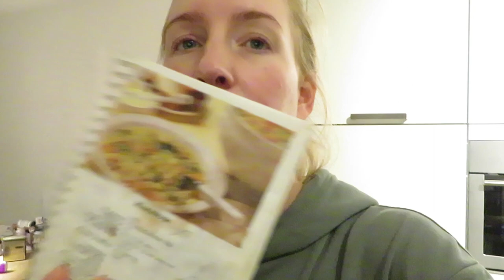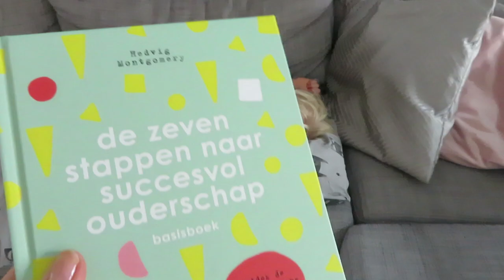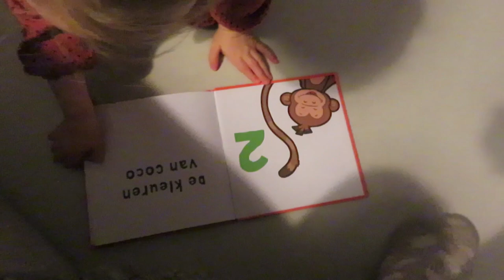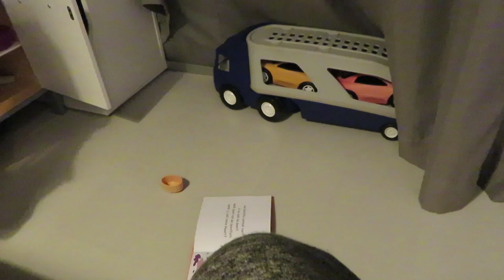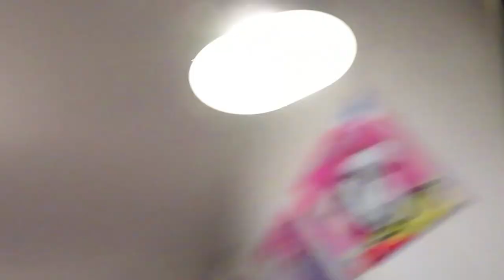Pakjesavond en naar Loods5 - vlog #159 - BlondieBeautyFashion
Dit weekend is mijn lievelingsfeestdag van het jaar: pakjesavond! Nils is heel moe naar zijn eerste weekje school maar kan niet wachten tot Sinterklaas er is! Ook gaan we inspiratie voor ons nieuwe interieur op doen bij Loods5. En ik heb een Black Friday pakketje van de Zara binnen dus tijd voor een shoplog!

Liefs,
Carien